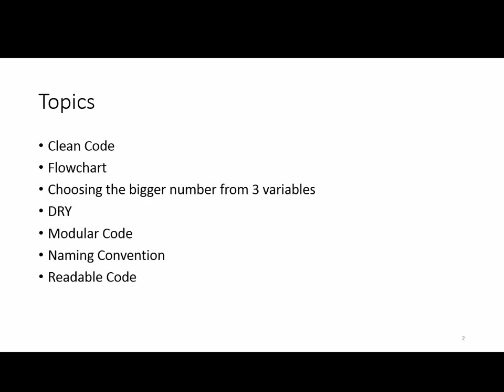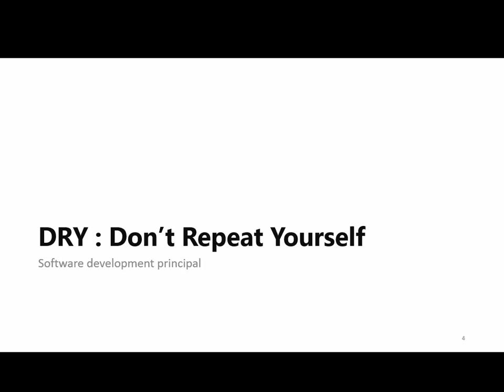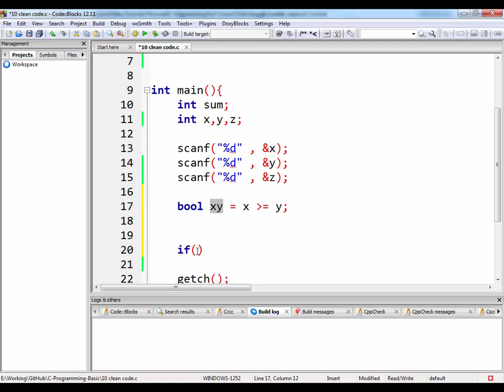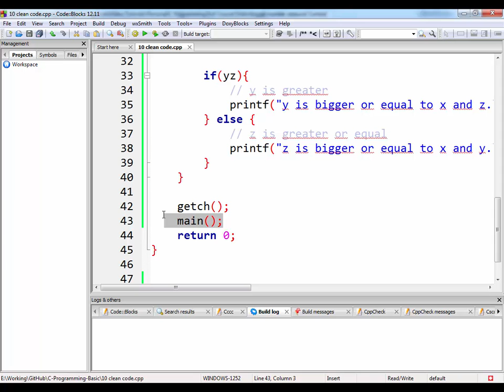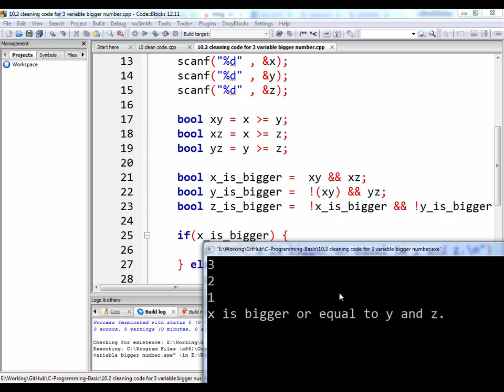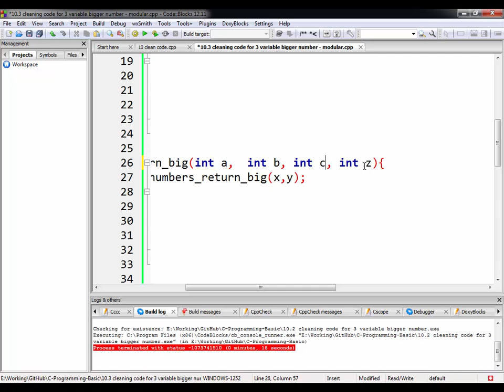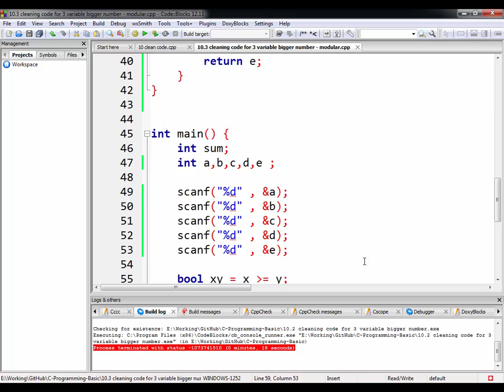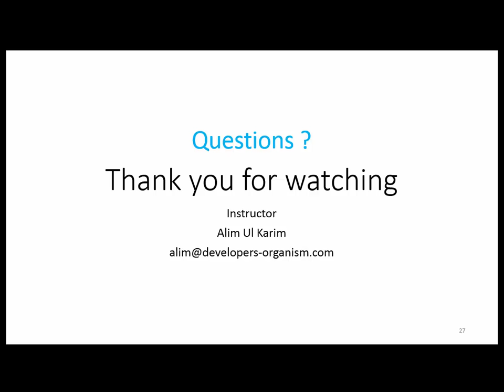10. Session 10 : Writing Clean Codes in C, DRY, Modular approach, finding biggest number among 5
Session 10 : Writing Clean Codes in C, DRY, Modular approach, Readable code, finding the biggest number among 5 other numbers

Topics:
Writing Clean Codes in C,
DRY,
Modular approach,
Readable code,
finding bigger number among 5